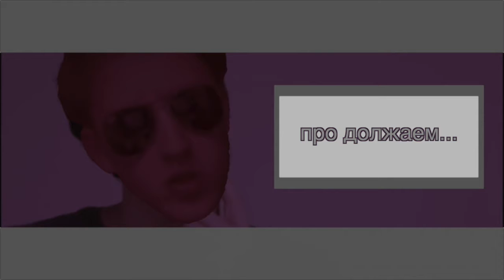жестокое обзо на воду Moscow levitated летная вода 18+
сосать член мыши.
а.
вода г*вно честно.